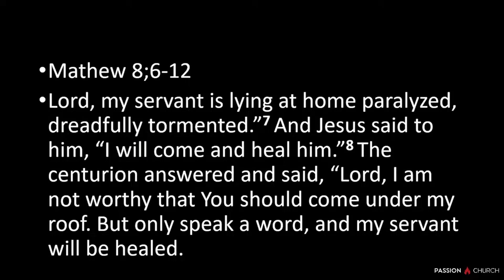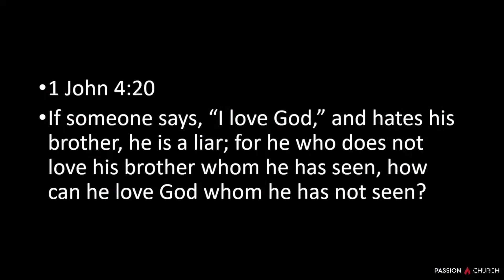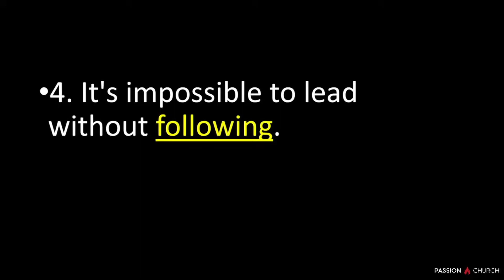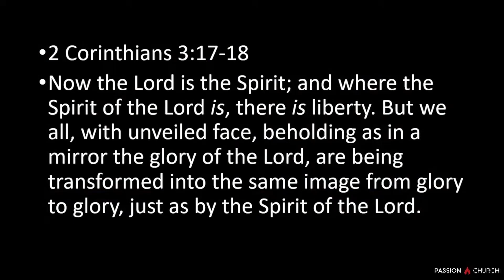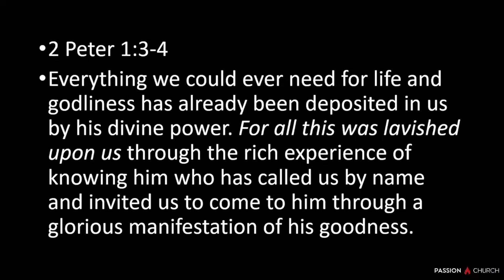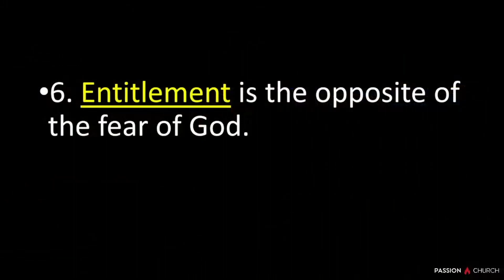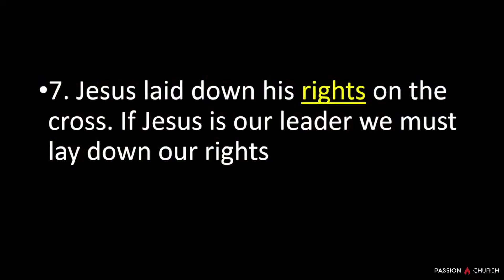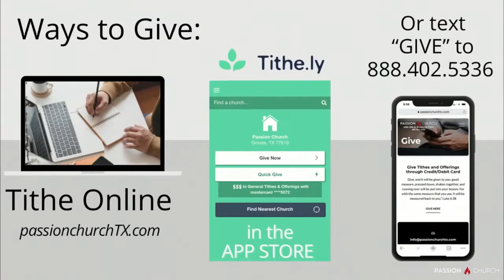Jesus Take the Wheel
Sunday 07/09/2023

CCLI# 11595833

Kyle Trahan -

We are Passion Church - Groves, Texas